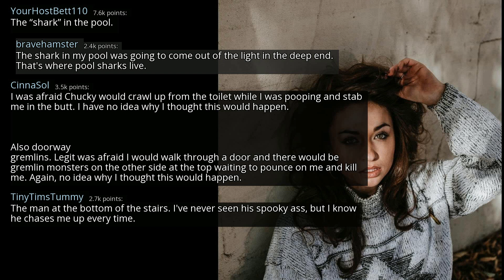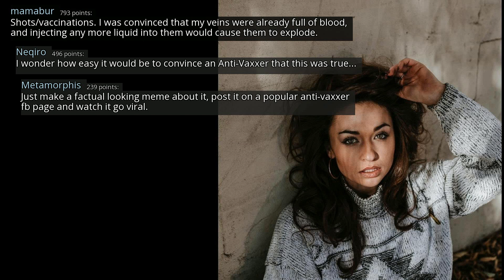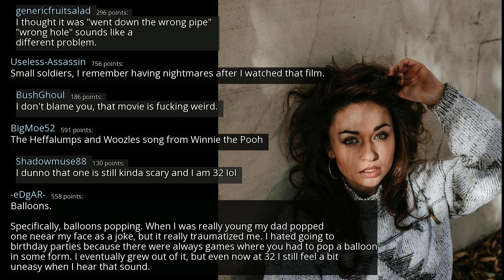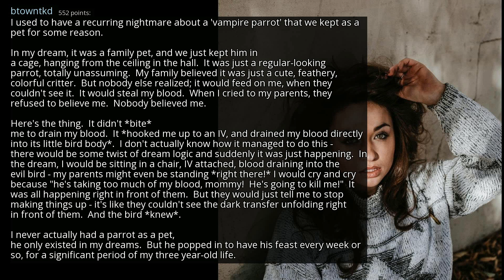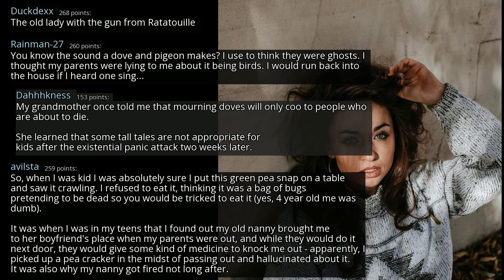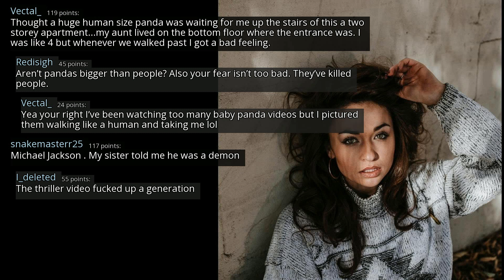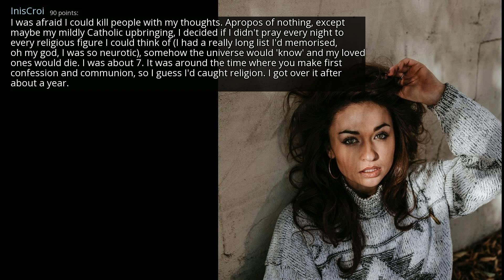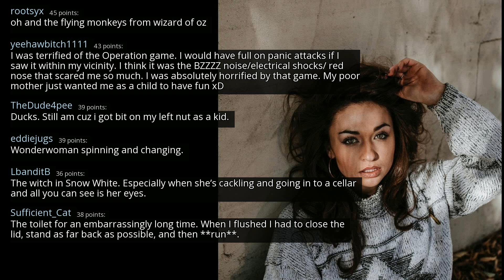Whats the dumbest thing you've ever been afraid of as a child? - r/AskReddit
r/AskReddit
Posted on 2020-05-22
0:00-2:58 [No Copyright Music] Free Hip-Hop Instrumental Rap Beat (Copyright Free) Music - Cops Coming Close
2:58-6:08 Relaxing Chill [Lofi Hip-Hop Chillhop] (Study music) Beat FREE Instrumental No Copyright Music
6:08-9:44 [No Copyright Music] Midnight Drive - Chill Relaxing Lofi HipHop (Copyright Free) Kamikazi Rabbit
9:44-14:00 [No Copyright Music] Chill LoFi Hip-Hop Beat FREE (Copyright Free) Music By Who I Want To Be
14:00- [No Copyright Music] Relaxed Lofi Hip-Hop Beat FREE (Copyright Free) Chill Jazz Hop Study Music